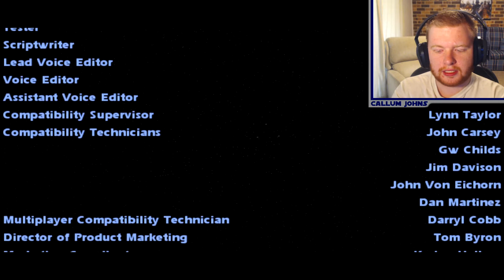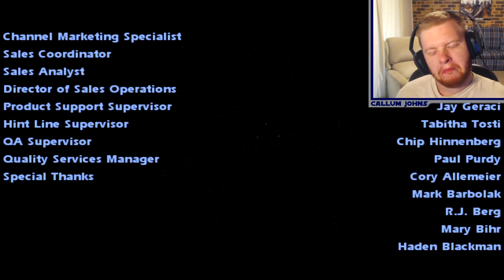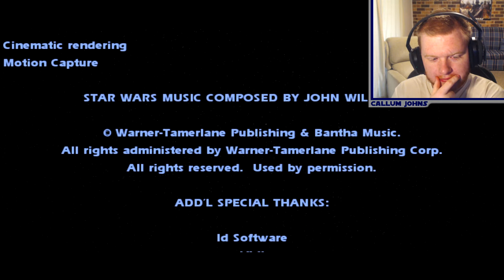Yavin Final (The ENDING!) | Star Wars Jedi Knight II: Jedi Outcast #23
~Yavin Final | Star Wars Jedi Knight II: Jedi Outcast #23~

I continue my official Jedi Knight II: Jedi Outcast playthrough with the twenty-third and final level, Yavin Final!